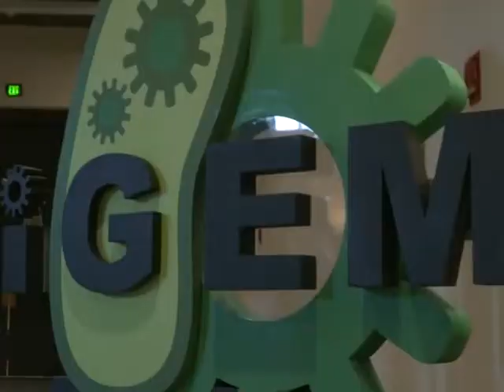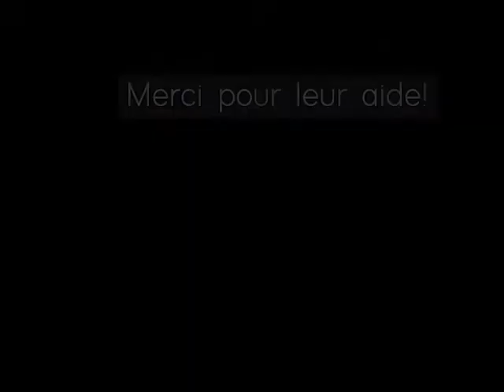Présentation du projet iGEM Grenoble 2019 - Neurodrop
L'équipe iGEM Grenoble revient cette année avec un nouveau projet: NeuroDrop!
Nous présenterons au concours de biologie de synthèse iGEM organisé par le MIT un dispositif de détection de biomarqueurs dans des petits volumes.
Un biomarqueur? C'est une molécule qui indique la présence d'une pathologie, la protéine tau pour l'Alzheimer ou la protéine alpha-synucléine pour la maladie de Parkinson par exemple.

Nous remercions nos partenaires:
- Fondation Grenoble INP
- Fondation UGA
- UFR Pharmacie (UGA)
- IDEX
- Communauté Université Grenoble-Alpes
- TimC
- Clinatec
- Crédit Mutuel
- Crous Culture
- Thermo Fisher
- Promega
- Carl Roth
- Geneious Prime
- Euromedex
- Microsynth